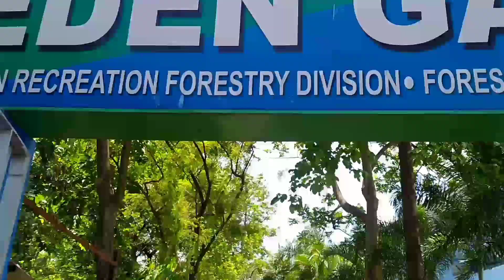গাছ লাগাও প্রাণ বাঁচাও 🙏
ফ্রিতে গাছ। যে কোনো গাছ পাঁচটা করে। আসুন আমরা সবাই কাজে লাগিয়ে পৃথিবীটা সুন্দর করে তুলি 🙏